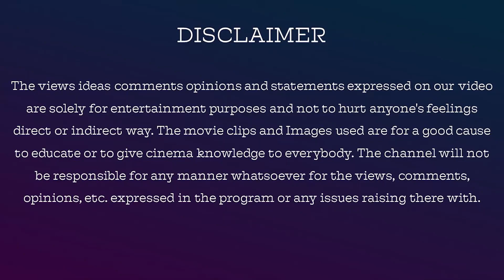சரவணனை பற்றி கமல் ஏன் பேசவில்லை? | Bigg Boss 3 D 48 E 49 Review By Jackiesekar 10-08-2019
சரவணனை பற்றி கமல் ஏன் பேசவில்லை? | BiggBoss 3 D 48 E 49 Review By Jackiesekar 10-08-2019

Thanks